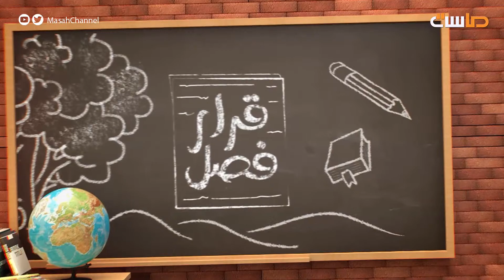المتسابق ياسر العبيسي في برنامج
داخل الفصول الدراسية المنافسة شديدة 🔥
‏اجتهد وثابر حتى مايجيك قرار فصل ❗️

9:00م حصرياً على
شبكة المجد | القنوات الآمنة للأسرة
نسعد بخدمتكم